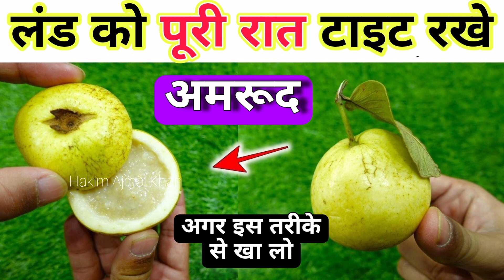If you suffer over weight try this guava recipe